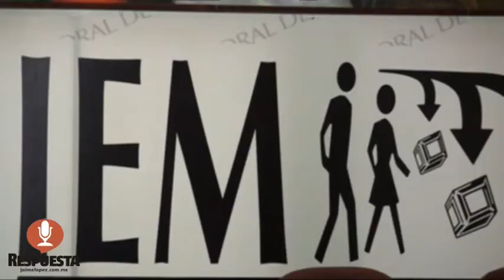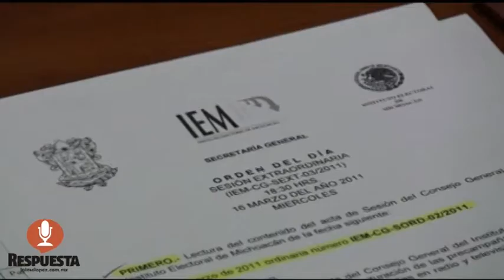LISTO EL IEM, PARA REALIZAR DEBATE DE CANDIDATOS AL GOBIERNO